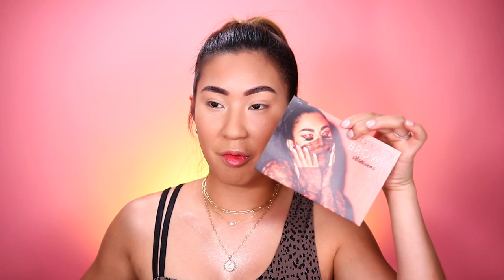PROBANDO LAS NUEVAS PALETAS DE HUDA BEAUTY .. BROWN OBSESSION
PALETAS DE HUDA BEAUTY

MI CONJUNTO
TOP